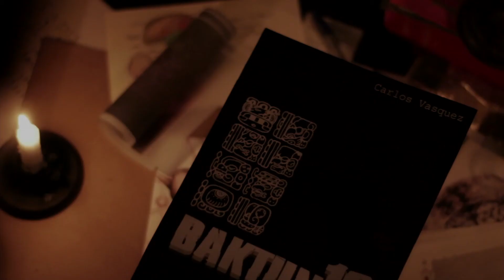[Trailer] El Nido del Trauma | Simón Poblete/ VI Festival Internacional BioBioCine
Muestra: Hecho en Chile
Dirección: Simón Poblete
Año: 2017
Duración: 82 min
País: Chile

Sinopsis

Alejandro, al enterarse del extraño suicidio de su hermano, vuelve a su natal Valparaíso para descubrir el trasfondo de su muerte. Sórdidos acontecimientos reviven en su memoria oscuros pasajes de su infancia. Así comienza su solitaria búsqueda de la verdad, debiendo sortear obstáculos que nunca hubiese imaginado. Película independiente, que lleva a su protagonista a hurgar en el legado de su hermano y en su propia historia, en un puerto laberíntico, lejano a la postal turística.